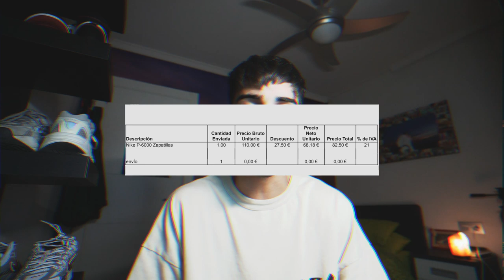ME HE COMPRADO UNAS SNEAKERS DE MUJER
buenas tardes

-Setup:
•iPhone XS

Peñita que sigo semanalmente:
•Stevie Salle
• Bycalitos
• LMDShow
•Orslokx
• iByre
• Nil Ojeda el alopécico
• Clavero